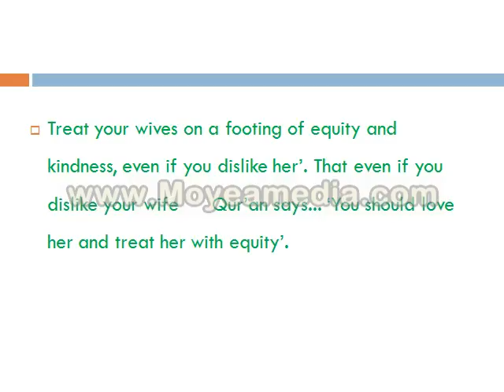Treating the Wife, English Presentation